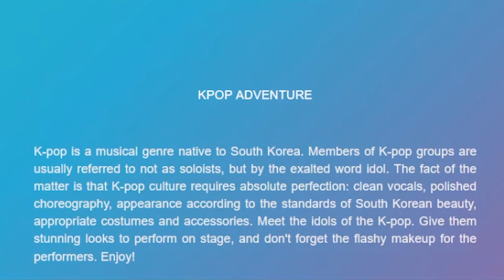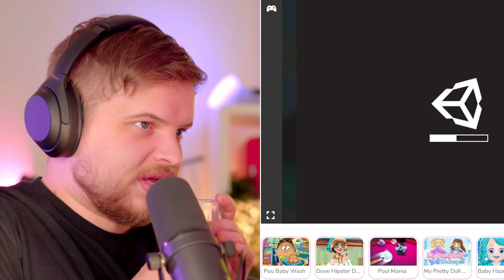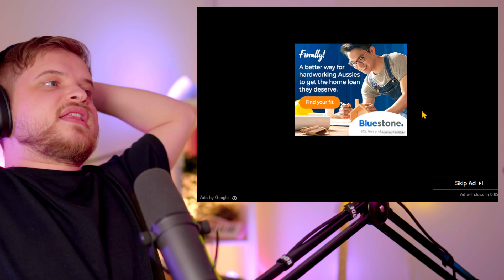The 'Girls Go Games' Squid Game is BRUTAL...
Today we check out the Girls Go Games Squid Games.